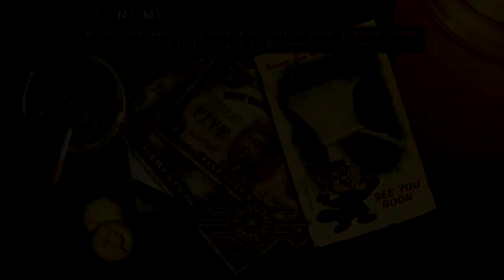Let's Play Fallout: New Vegas part 51 - Dumb love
daaww